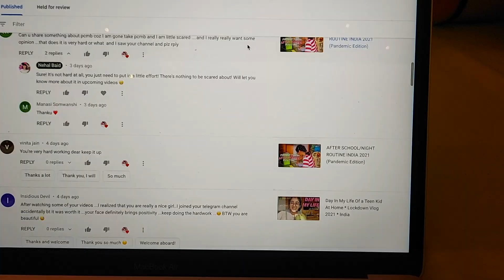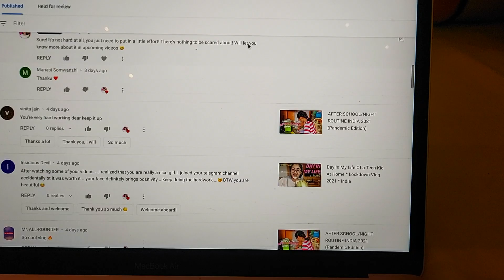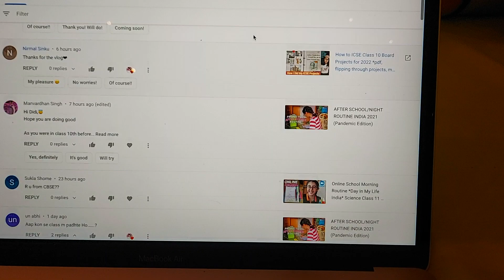LIVING IN A TENT FOR 24 HOURS CHALLENGE INDIA ?! Pinterest Aesthetic Vlog 2021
I lived in a pinterest aesthetic tent, like a 24hr challenge vlog in 2021! I showed how I easily made the beautiful tent, stayed for a while in it, studied (had lots of homework), went to the terrace, answered a bunch of questions, had a cute little mukbang, and more! I have seen a bunch of other videos like this one 'living in a tent challenge' and I recently got a machchar dani so I decided to film it! I was just inspired from the other videos online, and a bunch of you requested a challenge vlog too, so uk this was coming! I know it was not actually a 24hr challenge as I did move out, because obviously I have lots of work to do and it's not healthy staying in bed all day, hope u understand, i tried to make this video as good as i could! And I think, it was a very fun vlog! I hope u enjoyed watching! Extremely aesthetic and fun! If you try this at home with your machchar dani or anything do tag me on Instagram for a repost!

✰AMAZON LINKS
Samsung S10
(This is not the exact one I have.. mine is 512gb and black in colour)

✰SUB COUNT ( thank you )
373

✰ FAQs
⋅Which class are you in?
I'm in class 11 with Science!
Both my parents are from Rajasthan, so technically I am from Rajasthan but I'm currently living in West Bengal in India!
⋅ What's your favourite subject?
Honestly, I like all my subjects right now! Physics, Chemistry, Mathematics, and Biology! Fun Fact! The more you spend time with a subject and try to understand, the more you like it!
I am Nehal Baid, an Indian vlogger having fun on YouTube.
⋅ When did you start this YouTube channel?
17th April, 2021
I am posting @ 10 am IST, 3-4 times a week, have not decided the days yet (pls comment suggestions) Many more fun vlogs to come!
(Edited this section on 10th June, yes I don't copy paste everything)